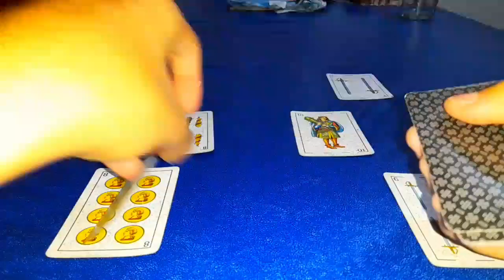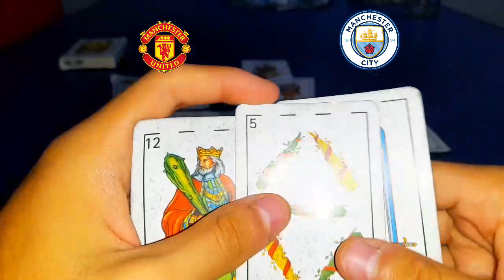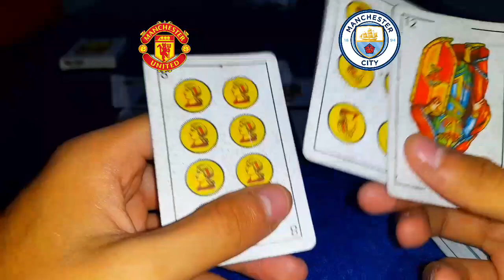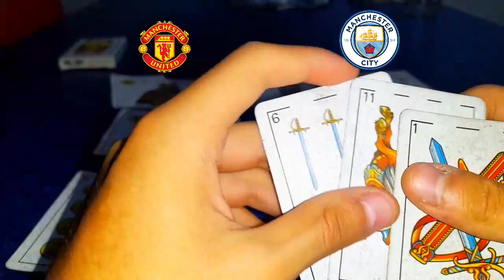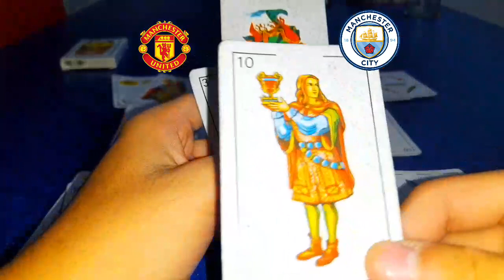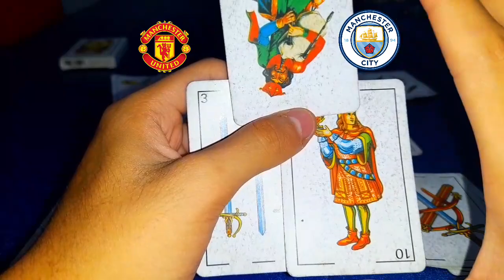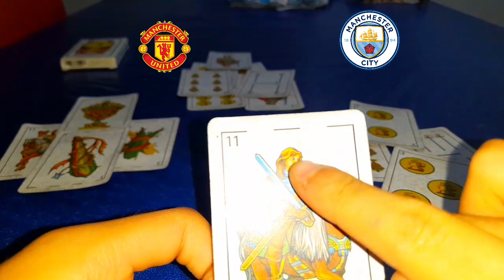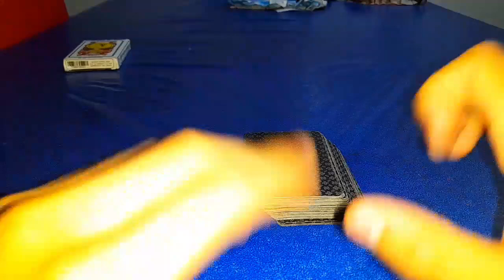Tarot Manchester United VS Manchester City | Prediccion 2023🔮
⇛ ᴅɪʀᴇᴄᴛᴏs sᴀ́ʙᴀᴅᴏs ʏ ᴅᴏᴍɪɴɢᴏs ✓

⇛ ʜᴏʀᴀʀɪᴏs 13:30 ʜᴀsᴛᴀ 2 ʜᴏʀᴀs ✓

♚ ᴘʟᴀᴛᴀғᴏʀᴍᴀs sᴛʀᴇᴀᴍ ♚

ᴛɪᴋ ᴛᴏᴋ ⛏

♆ ᴄᴏʟᴀʙᴏʀᴀᴄɪᴏ́ɴ ♆

⚘ ᴜᴀʟᴀ  46138271.UALA

✙ᴄᴏɴᴛᴀᴄᴛᴏs ✙